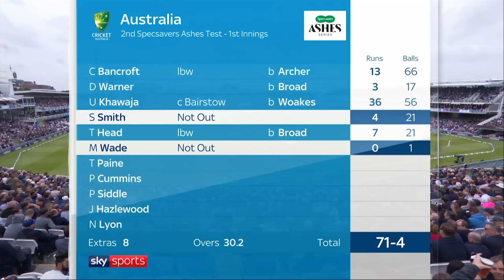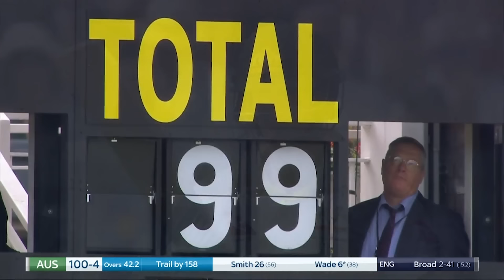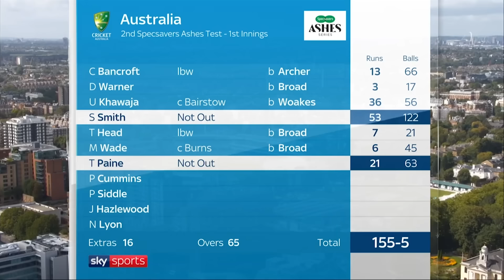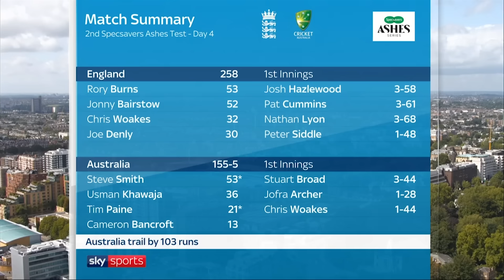🍿 Pure Drama | Jofra Archer Bowling Spell To Steve Smith IN FULL | The Ashes 2019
Watch as Jofra Archer bowled to Steve Smith in the 2019 Ashes.